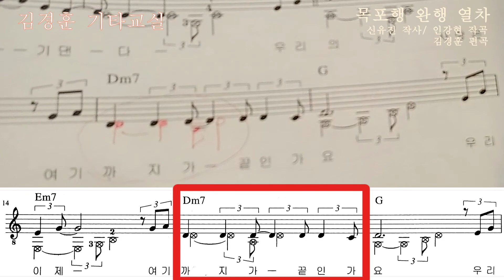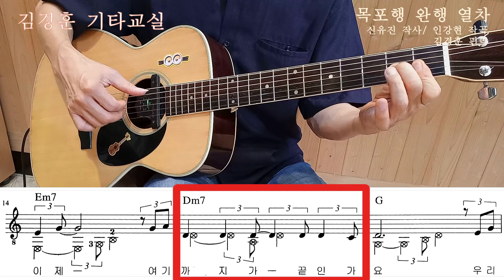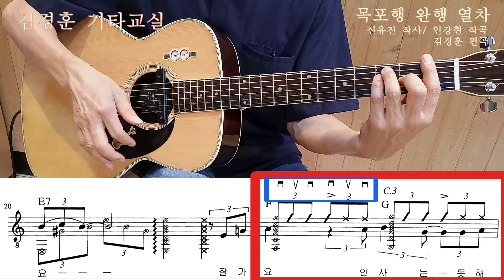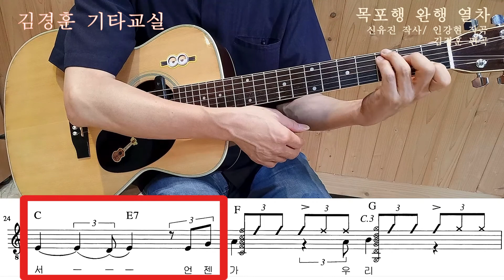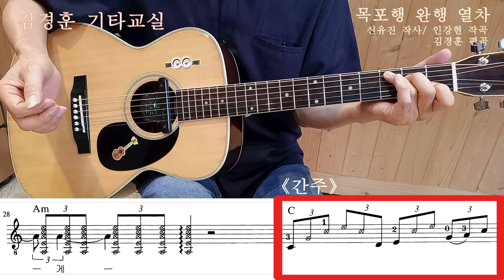[혼•즐 통기타📺] #3.목포행 완행 열차 (코러스. 스트럼 강습) / 김경훈 기타교실